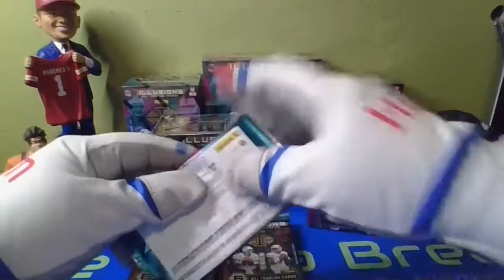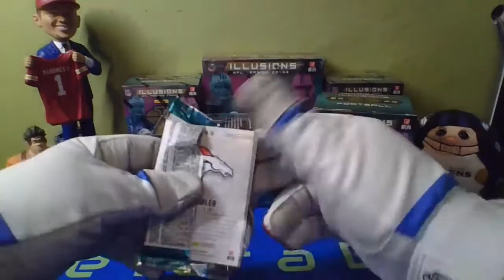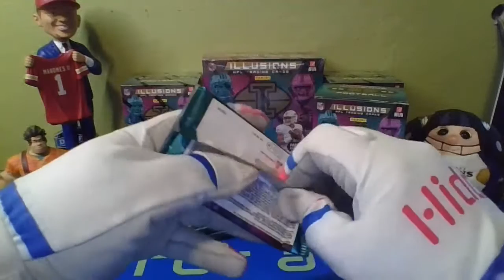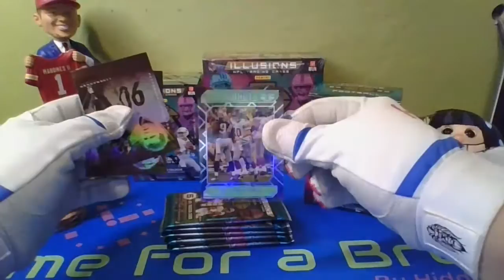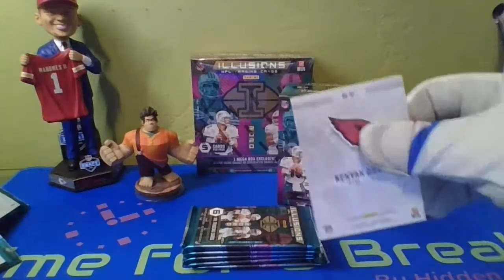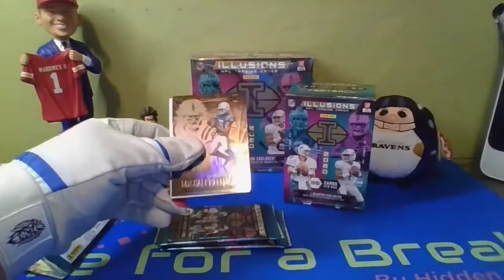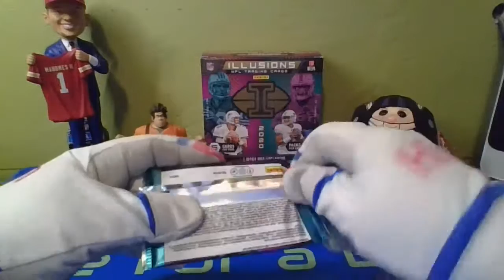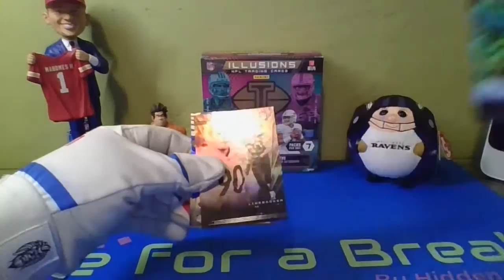3rd Break - 2020 Illusions Football